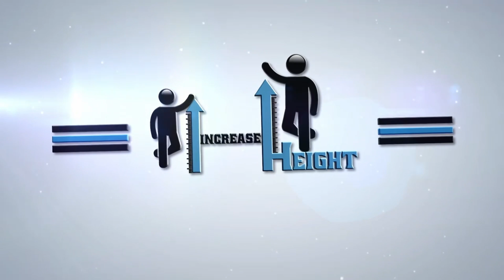limblengthening patient's interview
✅ Suffering from Short Height? Have tried various supplements, found no results?
✅ Having Limb Length Deformity/ Discrepancy by birth or by Accident, Trauma?
✅ Tired of wearing Insoles to look taller? Or want to get rid of Short Stature?

We have solution for your desired Height to be increased with Limb Lengthening Surgery!
You can choose various methods for Limb Lengthening Surgery like - External Fixator, Ilizarov Frame, LON (Lengthening Over Nail), LATN (Lengthening and then Nailing), and Internal Method (Precice, Stryde Nail).

📈 3 to 6 Inches Height Gain | 🏥 Trusted Specialists | 🌍 Patients from 25+ Countries | 💬 24x7 Support | ✅ Proven Results

📍 Available in Gurgaon (Delhi NCR), India
🇮🇳 Trusted by international & Indian patients

👨‍⚕️ About Height Increase Info
Height Increase Info is a trusted medical brand founded by Dr. Hirdesh Kumar, dedicated exclusively to height increase and limb lengthening procedures. Our mission is to provide transparent, science-backed information and world-class surgical care to patients seeking cosmetic or medical limb lengthening. With cutting-edge techniques, holistic recovery programs, and international patient support, we are committed to transforming lives — one centimeter at a time.

💡 Why Choose Our Centre:
- Experienced limb lengthening surgeons
- Clean, private recovery spaces
- Full rehabilitation + physiotherapy
- 100% patient confidentiality
- International support for travel & stay

→ Real Results | Cost Details | Recovery Stories